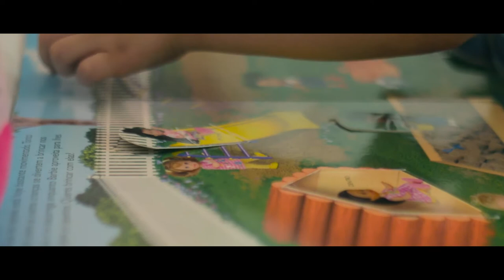Global Migration Film Festival 2017 - IAAM Selection - Hope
Through the eyes of Amal, a young Syrian girl, the film summarizes some of the many aspects of the daily horrors Syrian children are going through.